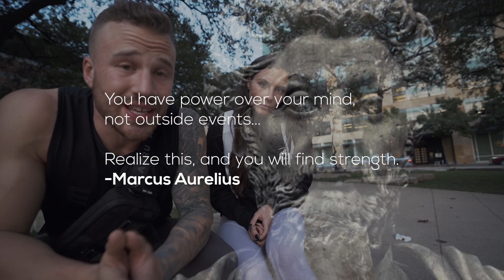I can't do this anymore...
Inside this video: Learn how to stay motivated. This is how to overcome depression and stay positive.